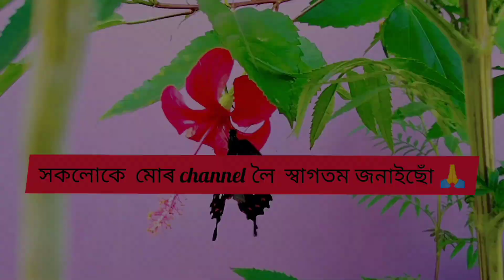Milk peda|| তিনিটা বস্তু সৈতে বনালোঁ প্ৰথম বাৰৰ বাবে পেৰা 😉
Milk peda|| অতি সহজে ঘৰতে বনালোঁ পেৰা||

মোক দৰকাৰ হোৱা বস্তু খিনি হল

1 : পাউদাৰ গাখীৰ গুৰি টো

2 : চেনী

3 : গাখীৰ

4 : ঘী